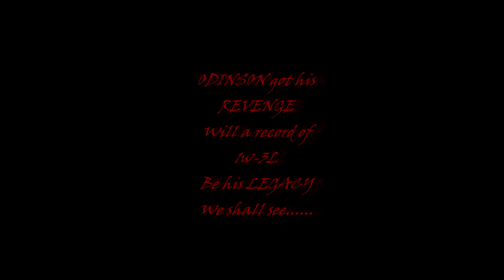Valheim pvp arena style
Valheim pvp arena style. This is the 3rd and 4th meeting between 2 warriors.